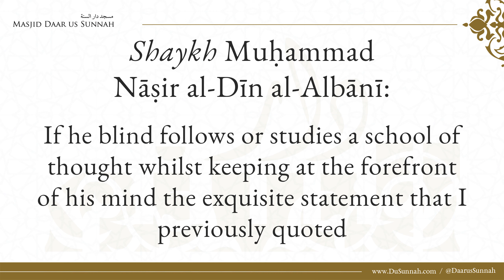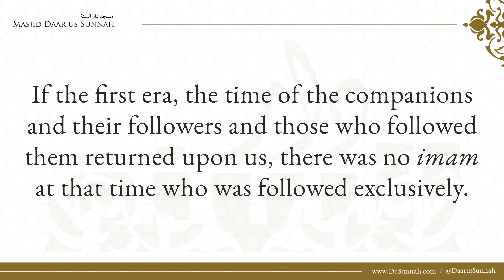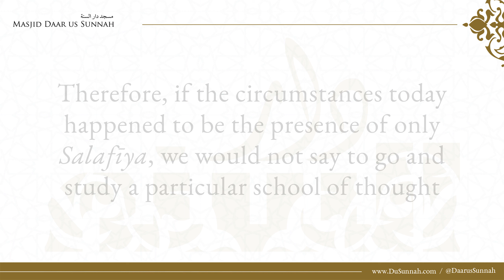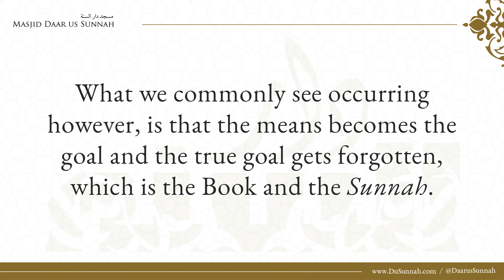Is it Wrong to Study a Madhab? | Shaykh al-Albani